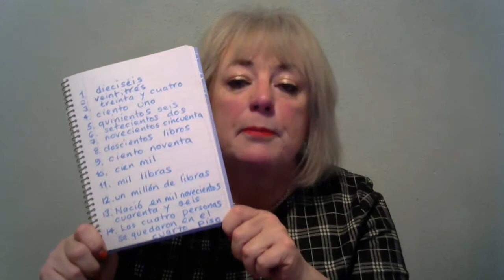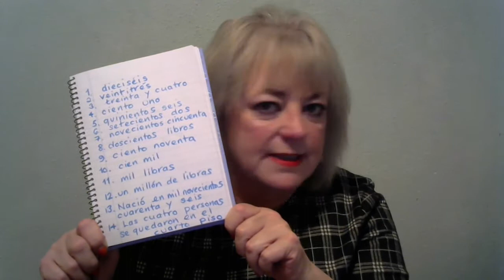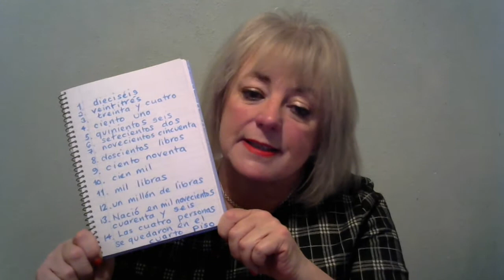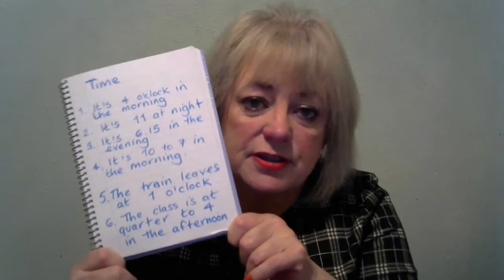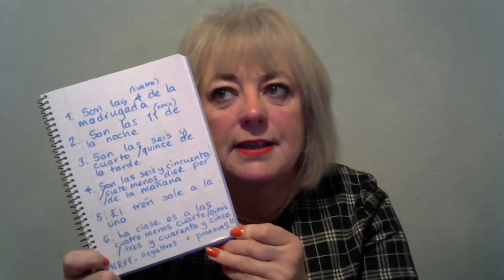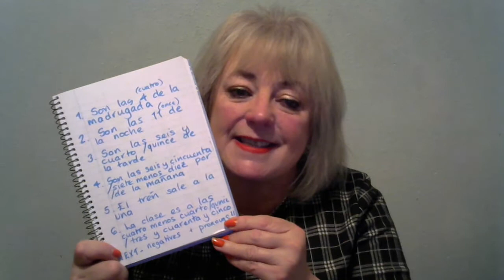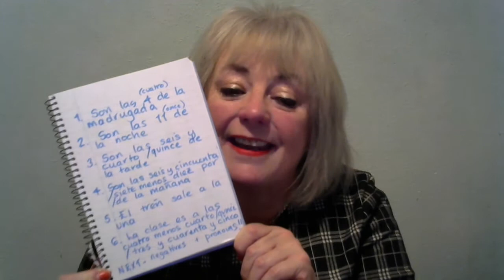Test your Spanish. Could you pass a GCSE? Part 3 Numbers and time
Take part 3 of this test to determine your level of Spanish. Could you pass a GCSE? Numbers and time

Te gusta mi forma de explicar?
Do you like the way I explain things?

Y compartir con los amigos que quieran aprender inglés o español